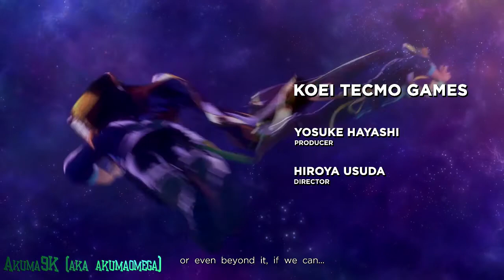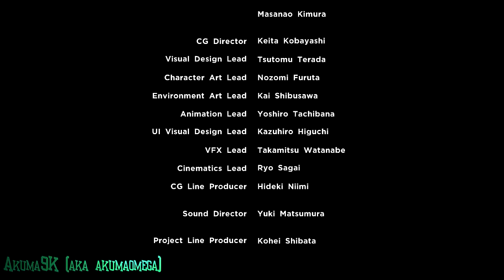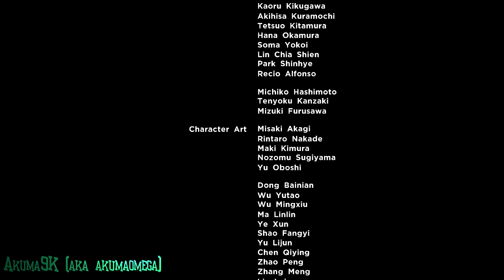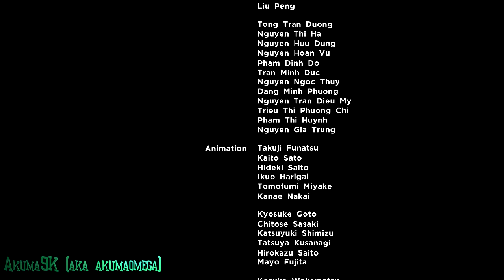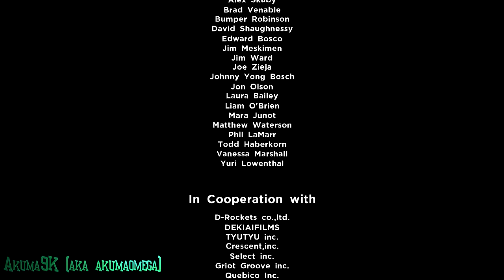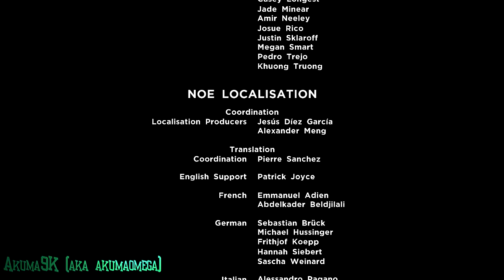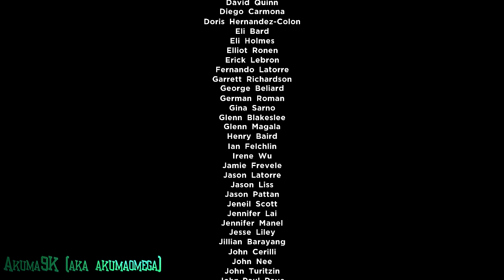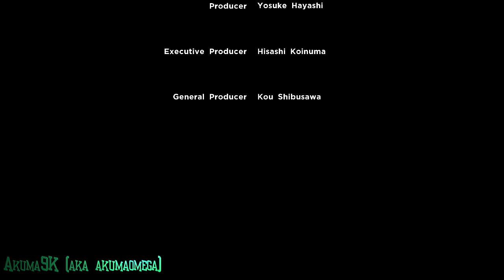marvel ultimate alliance 3 (chapter 10)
chapter 10. this is the last part of my playthrough on superior difficulty and unlocking ultimate difficulty.

if i run another playthrough on ultimate i will have cyclops and colossus unlocked